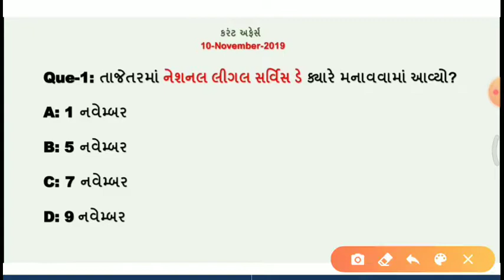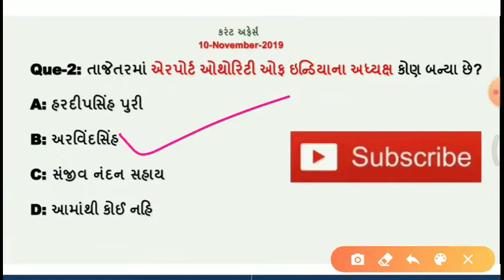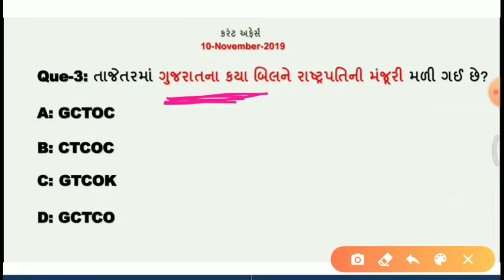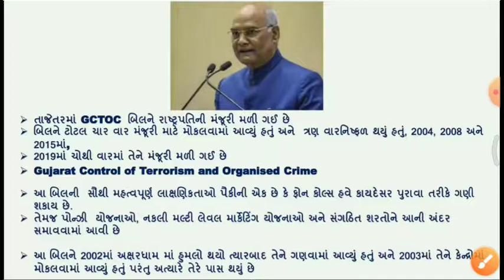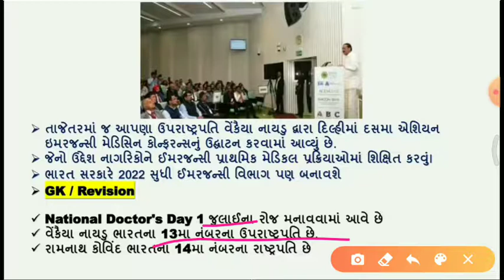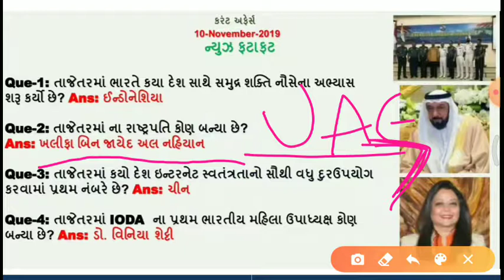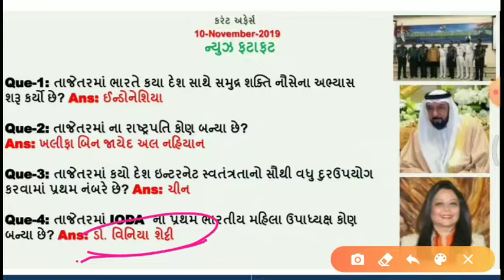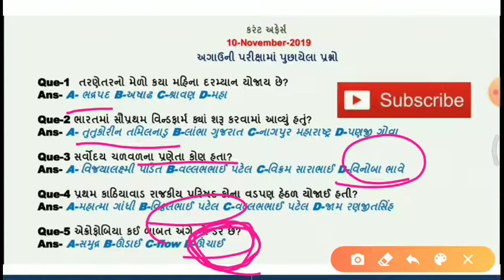Today's important Current affairs in Gujarati| 10 NOVEMBER |by Kishan Rathod| important Gk questions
નમસ્તે મિત્રો